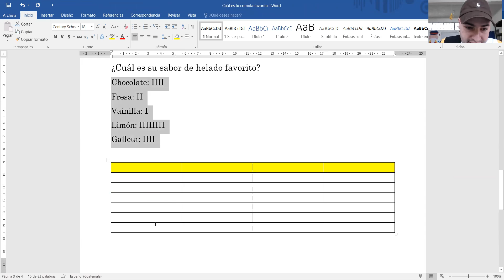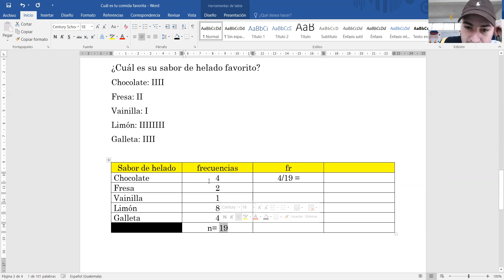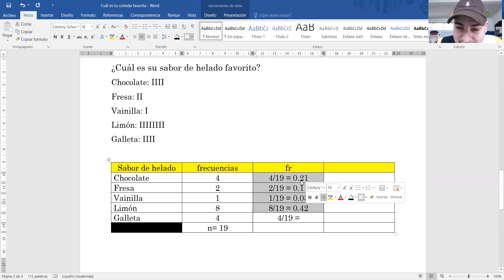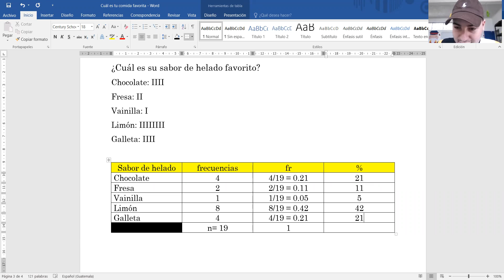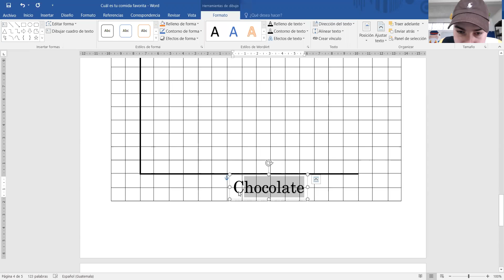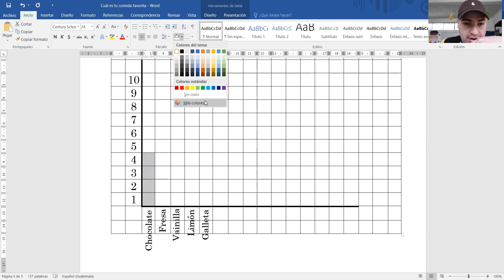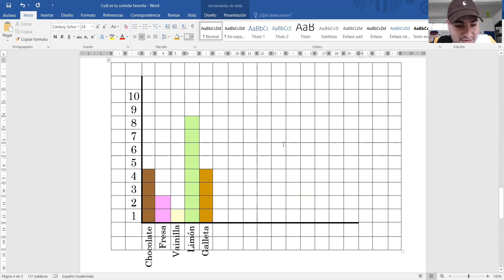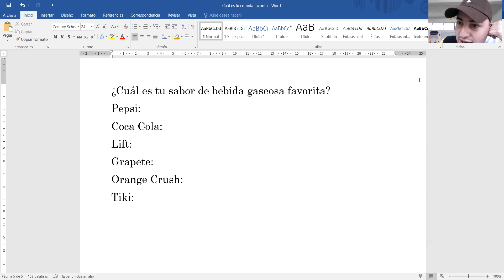Gráfica de barras 6to Parte 1